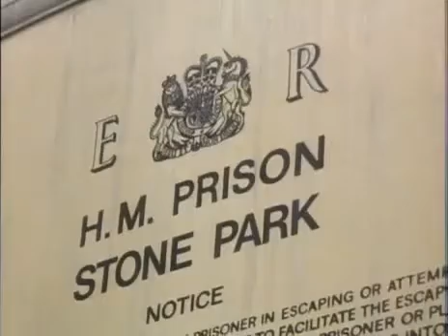Within these Walls - Series 1 Episode 1 Opening Credits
Googie Withers in "Within these Walls" - Series 1 Opening Credits